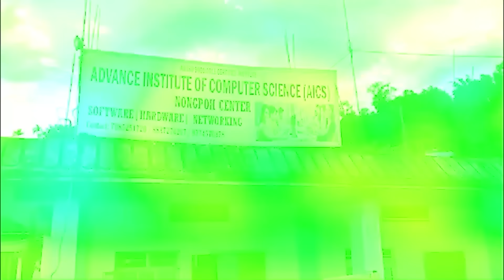PYNBNA KI NONGNIAH BUS NA RI BHOI BA YN PYNHIAR BAI KALI HA BAROH KAWEI KA DISTRICT